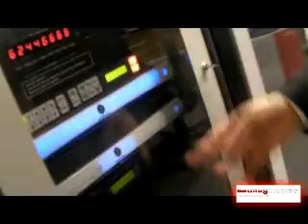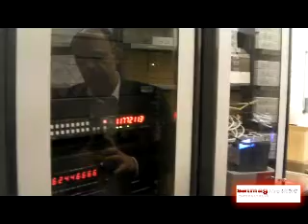Connecting technology 7